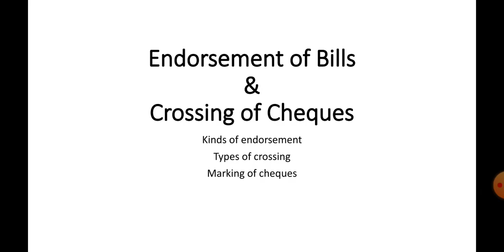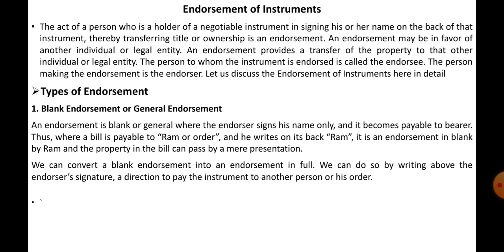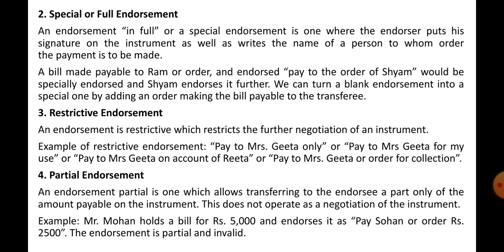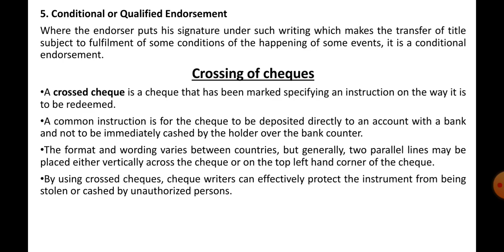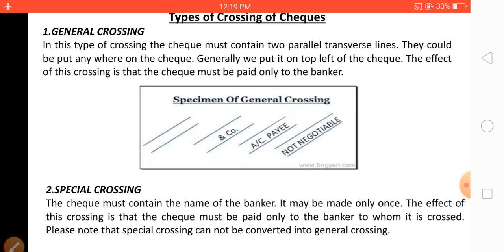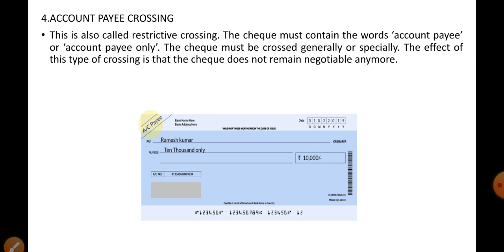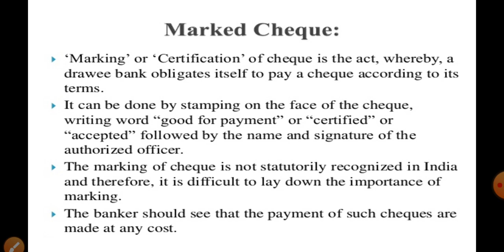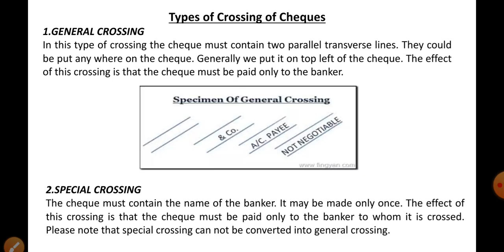Endorsement and Crossing